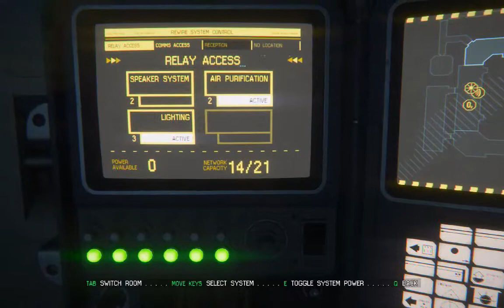tinkerbell24 Video 4